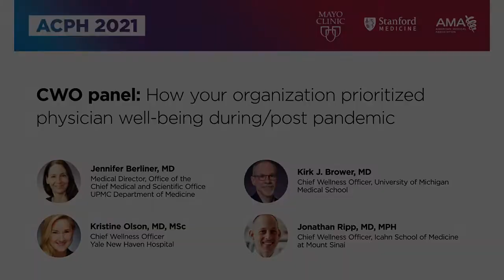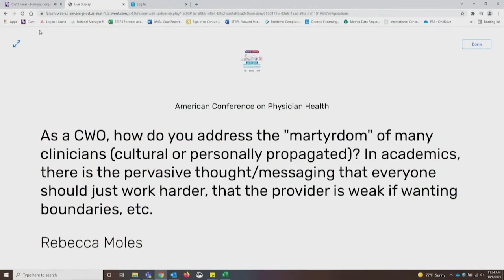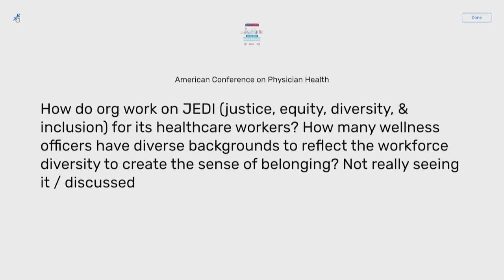How your organization prioritized physician well-being during/post pandemic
Four Chief Wellness Officers discuss their commitments to prioritizing healthcare professional well-being and the experience and journey as a Chief Wellness Officer, and how their organizations have been able to prioritize physician well-being both during and post pandemic.

Speakers:
• Jennifer Berliner, MD, Medical Director, Office of the Chief Medical and Scientific Office UPMC Dept. of Medicine
• Kirk J. Brower, MD, Chief Wellness Officer, University of Michigan Medical School
• Kristine Olson, MD, MSc, Chief Wellness Officer, Yale New Haven Hospital
• Jonathan Ripp, MD, MPH, Chief Wellness Officer, Icahn School of Medicine at Mount Sinai

Chapters:
00:00 Introduction
03:17 What is the role of a Chief Wellness Officer?
09:06 Physician wellness goals post pandemic
15:15 Being a CWO in New York at the start of the pandemic
18:30 Yale's experience during the pandemic
22:20 Changing the culture of medicine
24:06 Ouch oops training for microaggressions
25:05 Strategies for changing the culture of medicine
27:02 Representation and wellness decisions
28:05 Culture that promotes well-being
33:27 Advice for organizations with CWOs
36:36 Lessons learned as a CWO
39:51 Self-care and nurturing personal relationships
49:22 Is "provider" a derogatory term?
52:56 Scope change as a CWO
55:55 Justice, equity, diversity, & inclusion (JEDI) for health care workers
1:00:40 Who reports to CWOs? (organization structure)